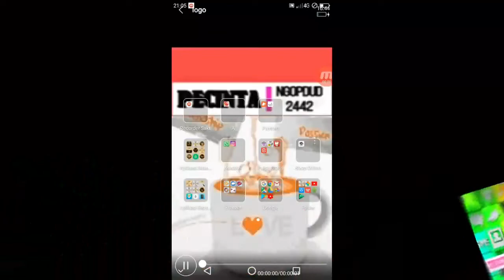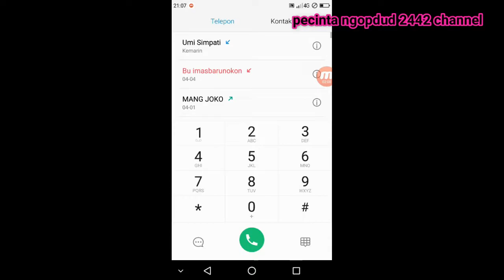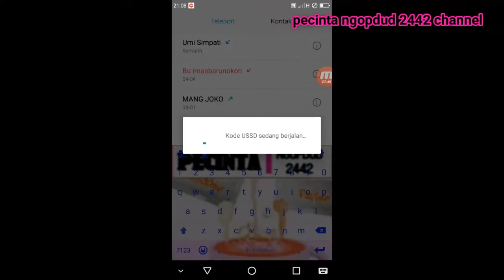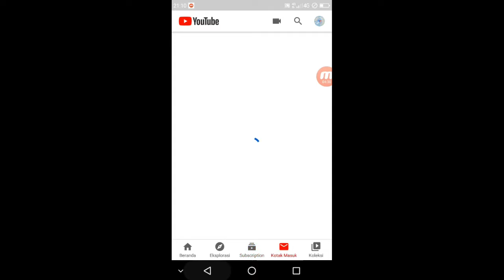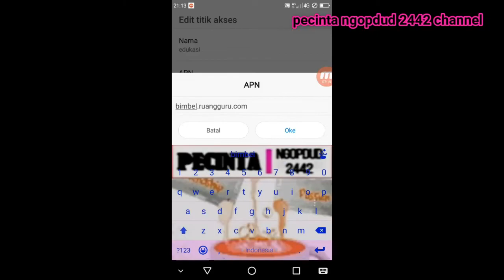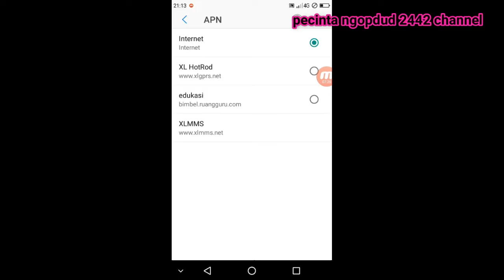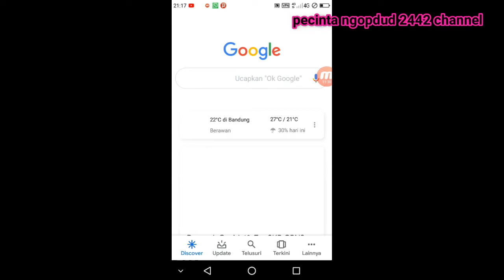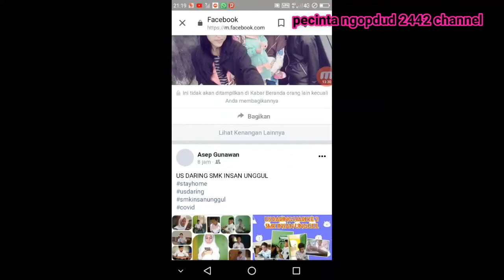CARA MENGUBAH PAKET EDUKASI MENJADI KUOTA REGULER 2020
Video ini berisi tutorial, CARA MENGUBAH PAKET EDUKASI MENJADI KUOTA REGULER TERBARU | 2020, trik ini bisa kalian gunakan untuk menelusuri keunikan dan kemudahan berselancar internet secara cepat dan mudah, kita mendapatkan kemudahan dari menelusuri dunia internet , CARA MENGUBAH PAKET EDUKASI MENJADI KUOTA REGULER TERBARU | 2020, simak langkah demi langkah untuk mendapatkan pengalaman instan dari INTERNET di dalam Video nya.

Aplikasi yang disuguhkan adalah
aplikasi axisnet
aplikasi Psiphon versi 172, 260 dan bebas versi berapa z

Maka Dukungan Anda sangat berarti buat Channel Kami "Pecinta Ngopdud 2442" akan selalu aktif update setiap hari nya, silakan disimak video tutorialnya

good luck

semoga bermanfaat